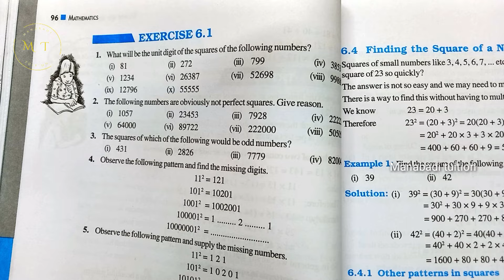8th class maths| chapter 6|Squares and Square roots| Exercise 6.1 |Q no 1,2,3,4&5 |part 1|with notes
8th class maths| chapter 6|Squares and Square roots| Exercise 6.1 |Q no 1,2,3,4&5 Squares and Square roots| Exercise 6.1 |Q no 1,2,3,4&5 Exercise 6.1 class 8#Exercise 6.1 Q.no 1 class 8#Exercise 6.1 Q.no 2 class 8#Exercise 6.1 Q.no 3 class 8 ||Exercise 6.1 Q.no 4 class 8 ||Exercise 6.1 Q.no 5 class 8